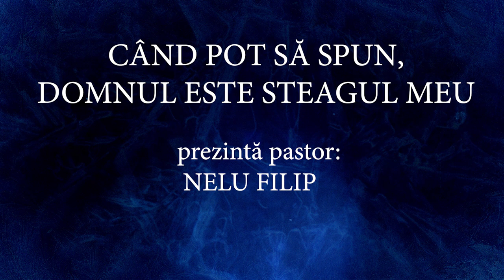Isus Lumina Lumii - Cum pot să spun, Domnul este steagul meu?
prezintă pastor NELU FILIP